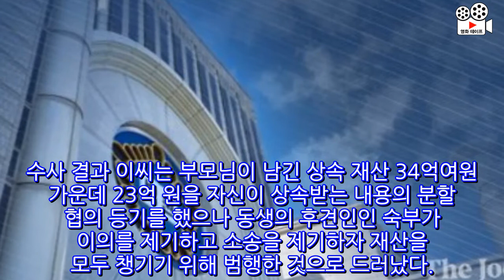34억 유산 탐욕에 지적장애 동생 살해후…"실종" 신고한 형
34억 유산 탐욕에 지적장애 동생 살해후…"실종" 신고한 형